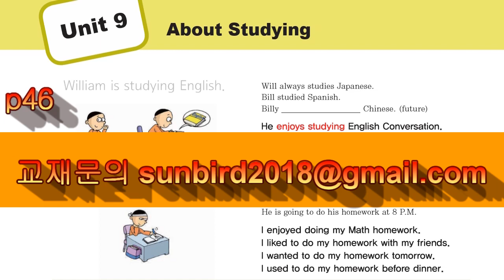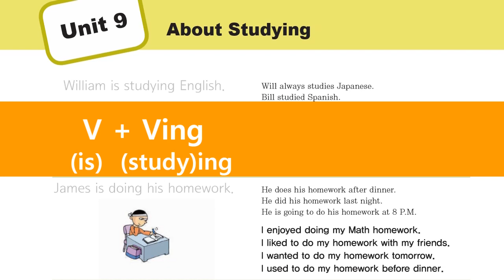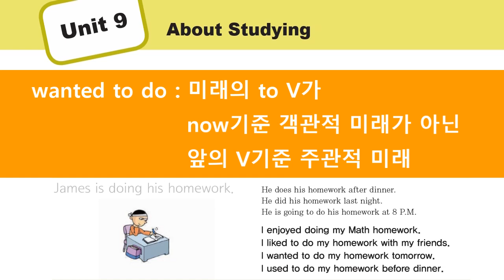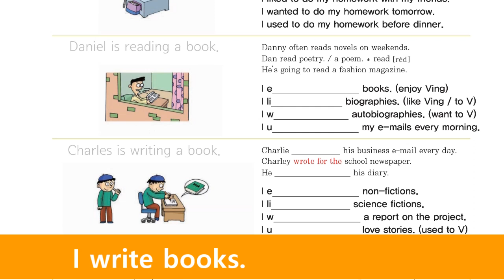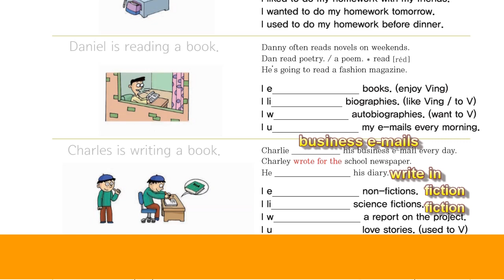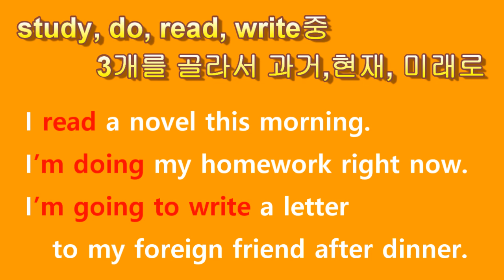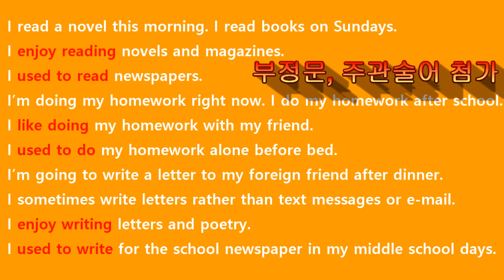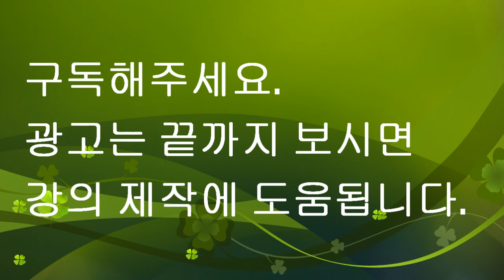[초급영어회화 3] 12문장 작문으로 회화하기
총3종 출간
1) 회화 : Speak in English! How? : 핵심책
2) 문법  : 영어로 생각하기 : 설명서
3) 기초영어/단어 : 영어로 생각하며 말하기 :보조책
* 영어개인지도 : 전화와 카톡으로 작문과 회화 강의